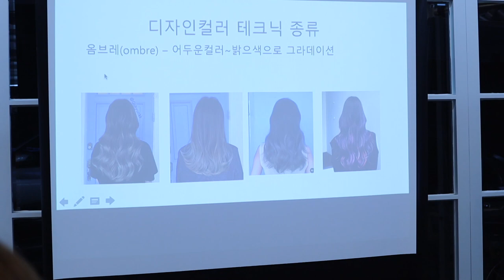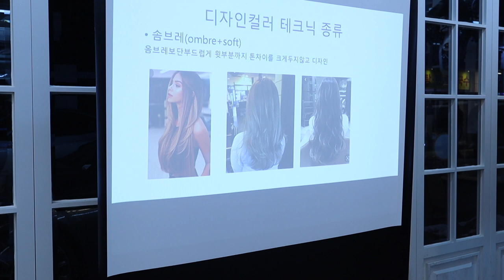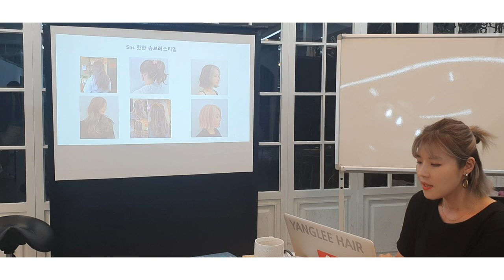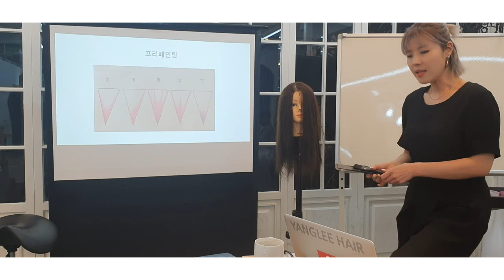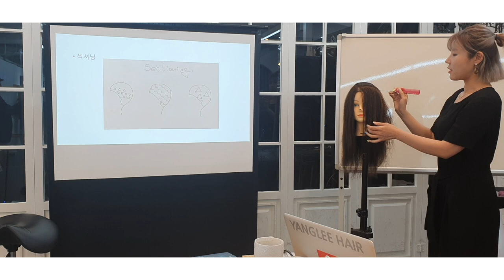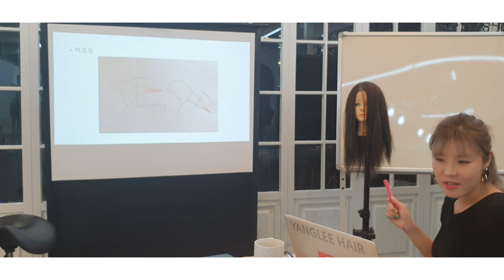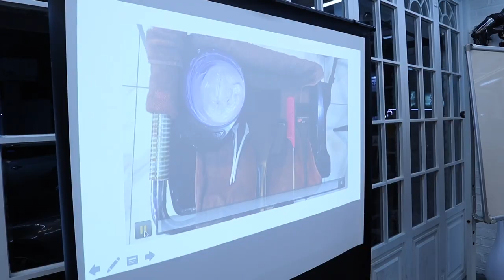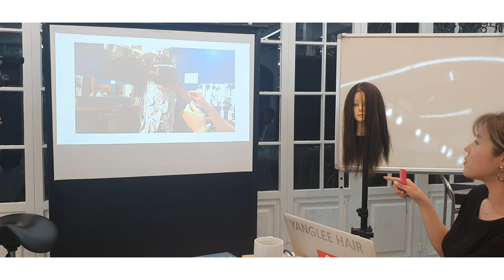옴브레 발레아쥬 호일야 쥬솜브레 세미나 현장 삼성동미용실 수성헤어 수성원장